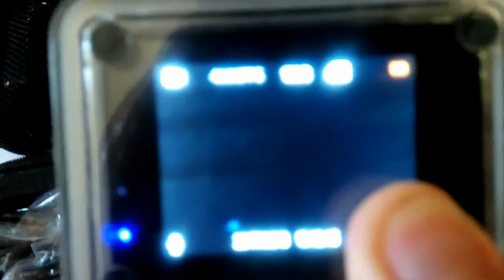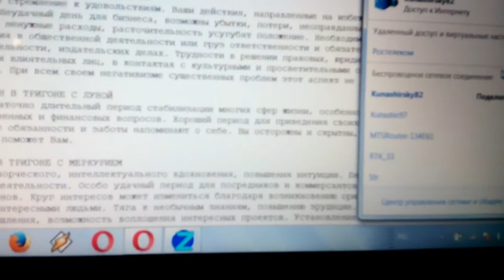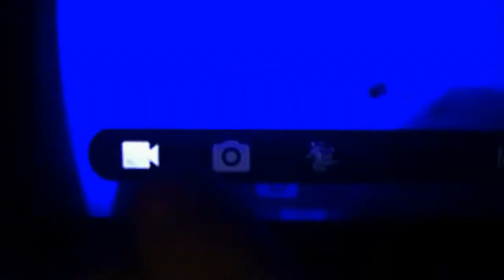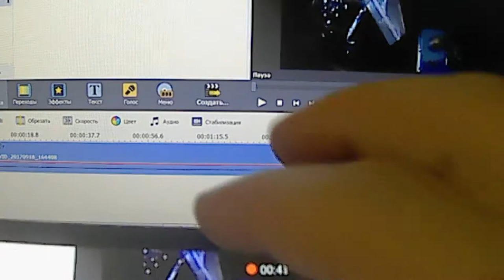Как далеко управляется с телефона по Wi-Fi экшен-камера?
Как далеко управляется с телефона по Wi-Fi экшен камера?Простой в общем вопросик, но не так легко на него ответить с ходу, поэтому .
Камера такая